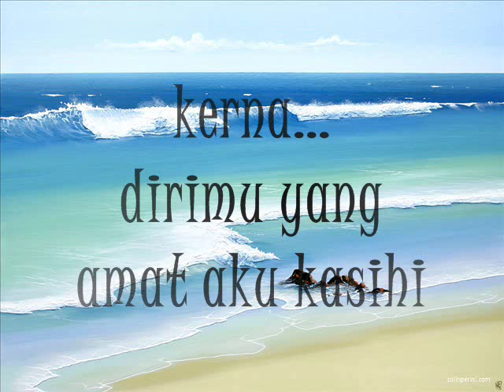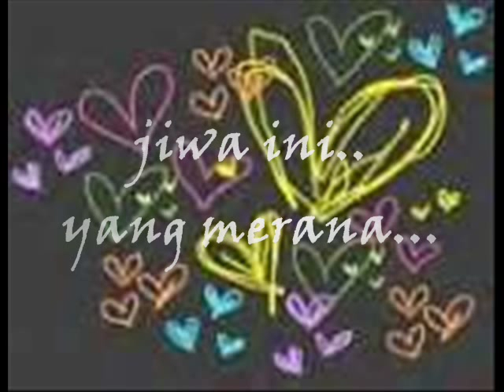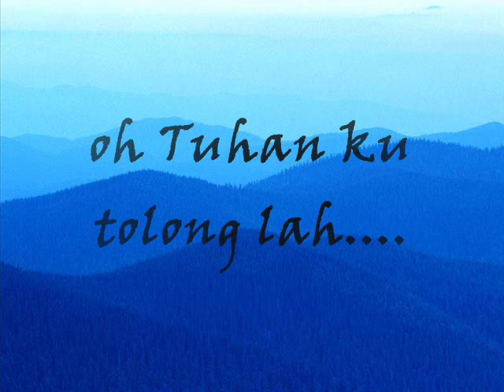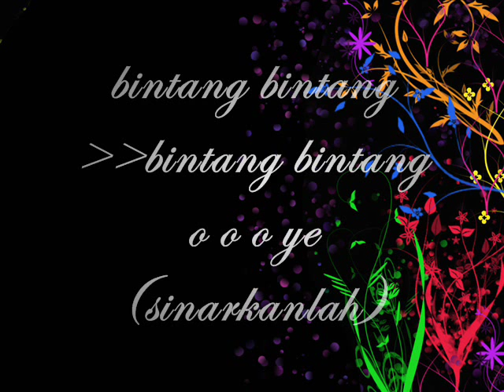Lips Bintang Bintang lyrics (Download Link)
Lagu dari kumpulan Lips...enjoy!!

Download Bintang-Bintang MP3 now!!!
Muat turun lagu bintang bintang sekarang!!
klik di bawah ini!!